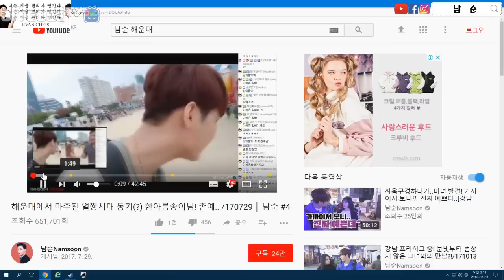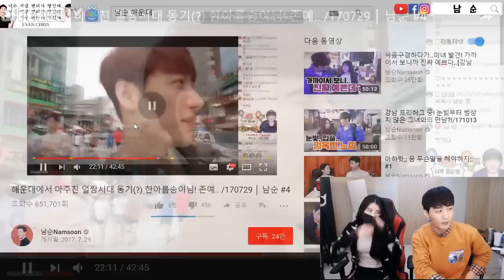21살..그녀의 반전매력?!